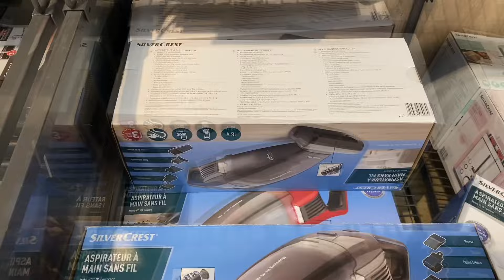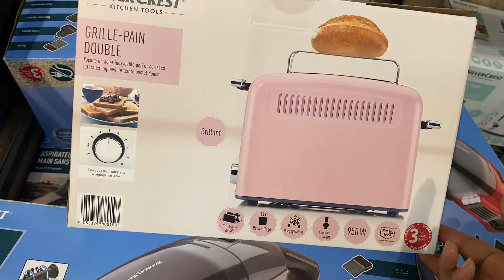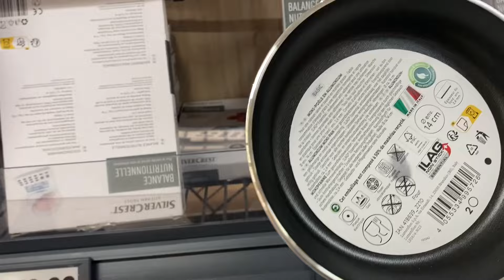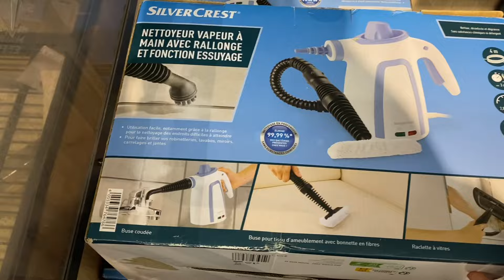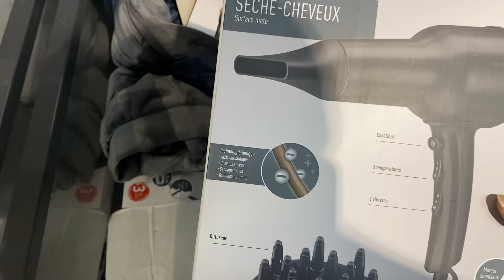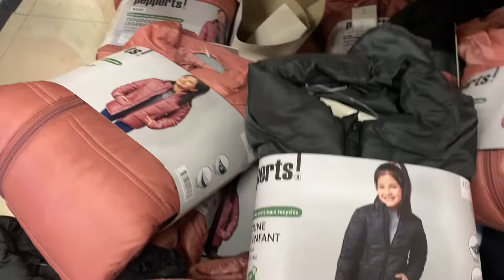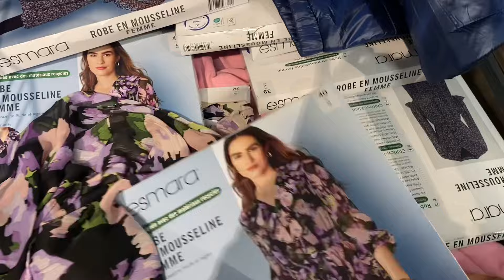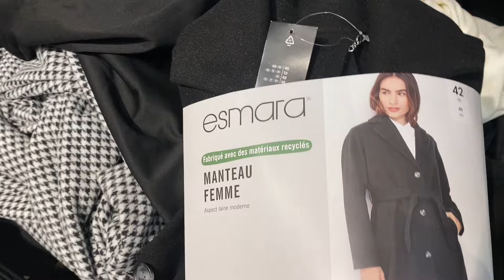عاجل هادشي خطير ليوم في ليدل كلشي رخيص